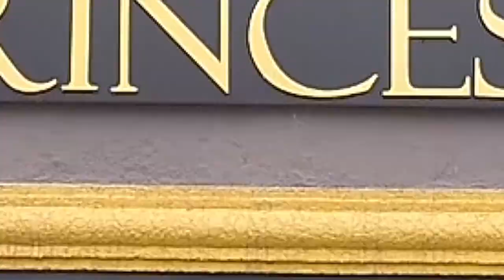PLANTAS ORNAMENTAIS ZANELATO + BEM 10 09-02-20